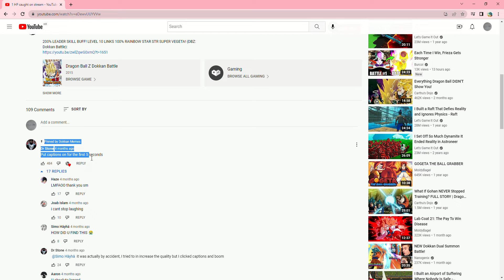ayo captions????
not gonna lie pretty sus